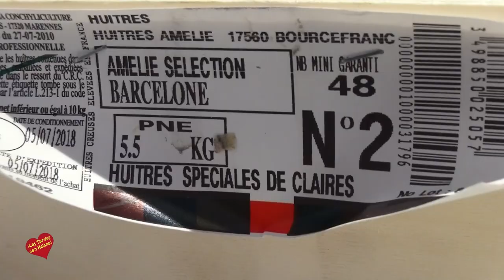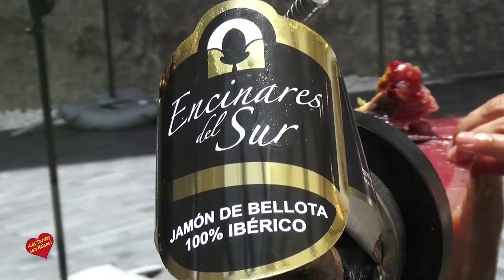Inauguracion del Mercado Gourmet San Luis Estepona